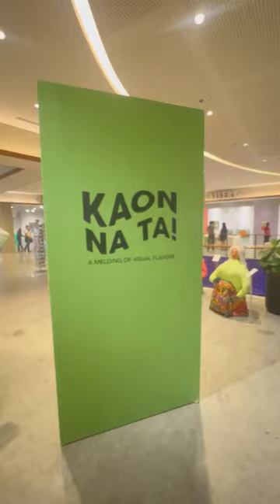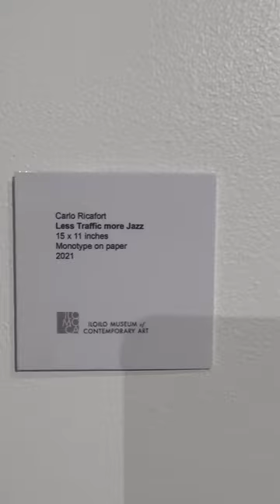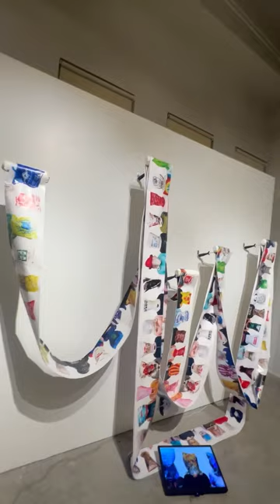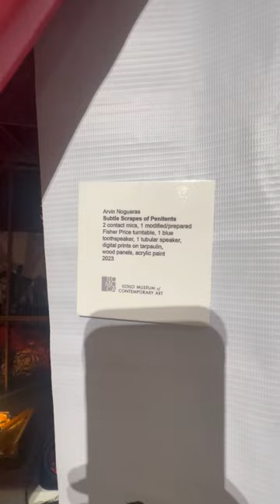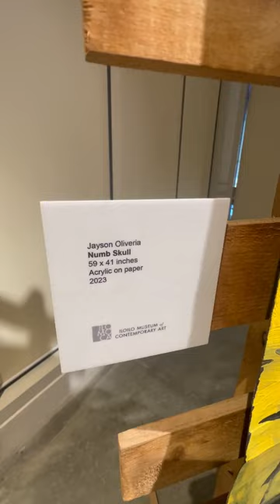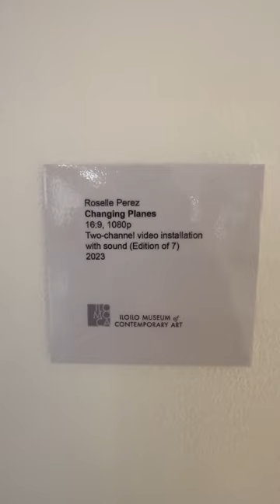KAON TA' !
"KAON NA TA! | A Melding of Visual Flavors" -- an exhibit that brings together selected artists from Western Visayas and Metro Manila .

Iloilo Museum of Contemporary Art May 19 to August 20, 2023.

Participating artists are Nunelucio Alvarado, Poklong Anading, Kristoffer Ardeña, Argie Bandoy, PJ Cabanalan, Valeria Cavestany, Charlie Co, Lena Cobangbang, Eyecan Creatives, Mike Crisostomo, Jigger Cruz, Idan Cruz, Maria Criz, Patrick Cruz, Da Da, Marvin Dalisay, Tracie Anglo Dizon, Jeanroll Ejar, Noel Elicana, Orland Espinosa, Tyrone Dave Espinosa, Kinno Florentino, Arvin Flores, Robert Langenegger, Romeo Lee, Bryan Liao, Kat Malazarte, Pow Martinez, Barry Matthew Namo, Manny Montelibano, Arvin Nogueras, Jason Oliveria, Neil Pasilan, Roselle Perez, Carlo Ricafort, Jason Rufino, Geremy Samala, Gerardo Tan, Janine Tolores, Marija Vicente, MM YU, and Jeona Zoleta.

Curated by Marika Constantino, Rock Drilon, and Manuel Ocampo.

𝘼𝙧𝙩 𝙀𝙭𝙝𝙞𝙗𝙞𝙩𝙞𝙤𝙣
A visual banquet, composed of paintings, drawings, photography, installations, videos, collage and other mixed media works, is showcased at the Ground Floor Lobby, 2nd Floor and The Box of ILOMOCA.
𝙈𝙪𝙧𝙖𝙡𝙨
The Festive Walk Parade is the site of four murals; each presents the fusion and collaborative work between an artist from Metro Manila and Western Visayas.
𝘼𝙧𝙩 𝙞𝙣 𝙖 𝘽𝙤𝙩𝙩𝙡𝙚
On display at the Brandy Museum are uniquely painted Fundador Light bottles; individually brimming with its distinct spirit and design.